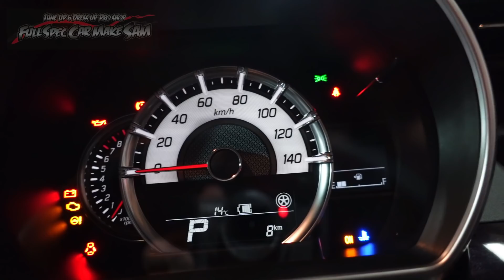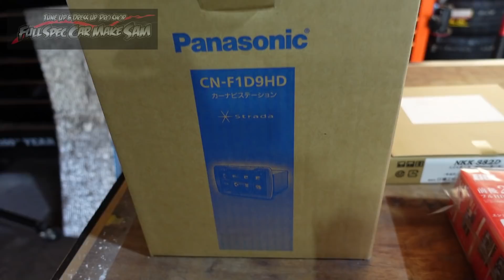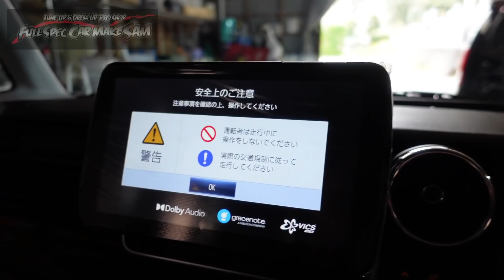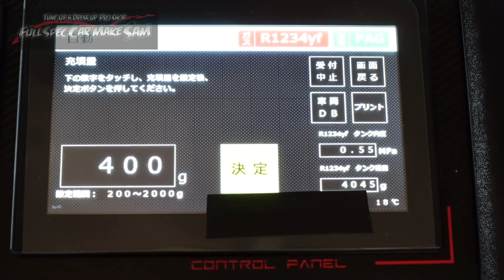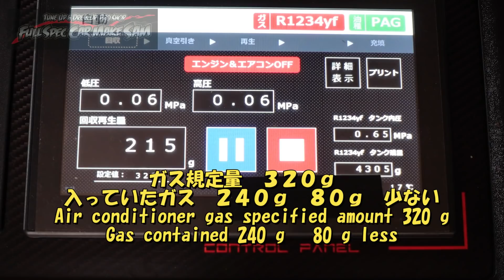新車の納車準備 ＭＫ５３Ｓ スペーシアカスタム Ｒ１２３４ｙｆガスで量が少ない勘弁してほしいです ドライブレコーダー レーダー ナビ バックカメラ 取付 Suzuki Spacia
新車のスペーシアの納車準備
電装品取付
エアコンガスチェック

Suzuki Spacia preparation for delivery

使用音源
魔王魂
DOVA-SYNDOROME